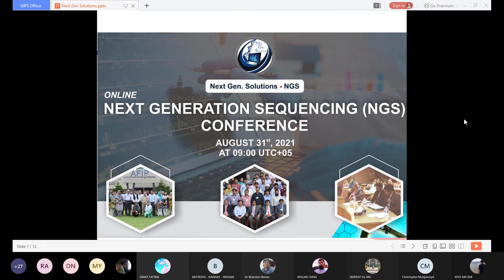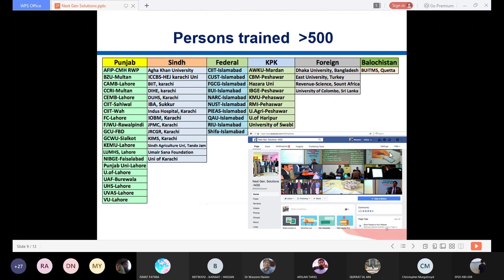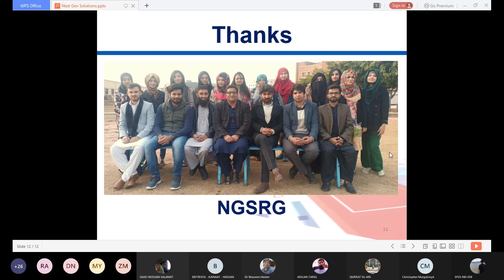Closing Remarks on NGS Conference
Thanks to all participants for their time and beautiful presentations. Hope to have some more in near future.
Best Regards,
Next Gen. Solutions